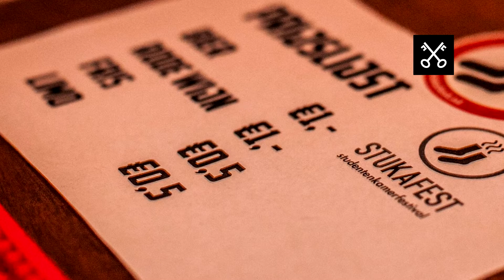Negende editie Stukafest vult Leidse studentenkamers | Leiden.TV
Bekijk het nieuws uit Leiden en omgeving